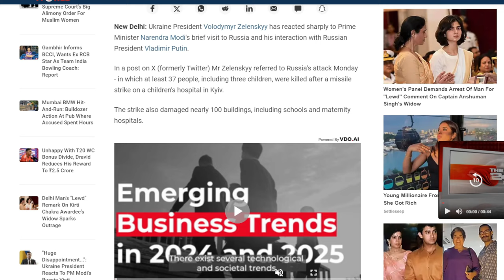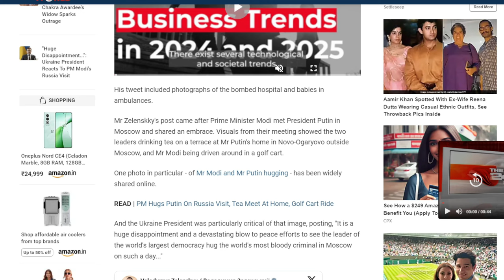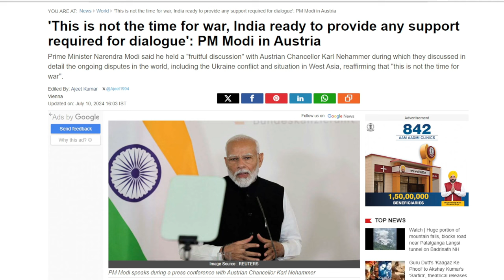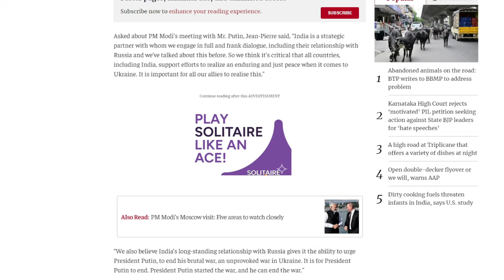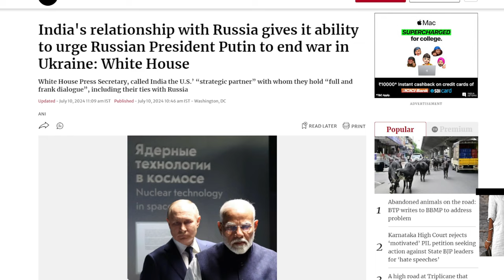President Zelenskyy Not Happy With PM Modi Visit To Russia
Following Prime Minister Narendra Modi's brief visit to Russia and his meeting with Russian President Vladimir Putin, President of Ukraine Volodymyr Zelenskyy responded angrily.
Mr. Zelenskyy mentioned Russia's attack on Monday, in which a missile strike on a children's hospital in Kyiv resulted in the deaths of at least 37 people, including three children, in a post on X (previously Twitter).

Nearly 100 structures, including maternity facilities and schools, were also destroyed in the walkout.
He tweeted pictures of newborns in ambulances and the bombed hospital.

Following Prime Minister Modi's embrace with President Putin in Moscow, Mr. Zelenskky posted.